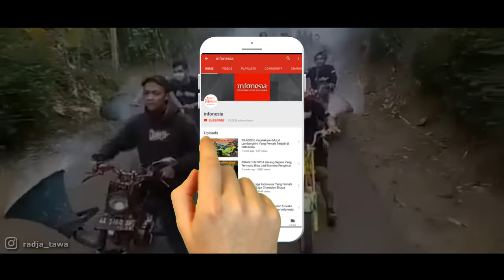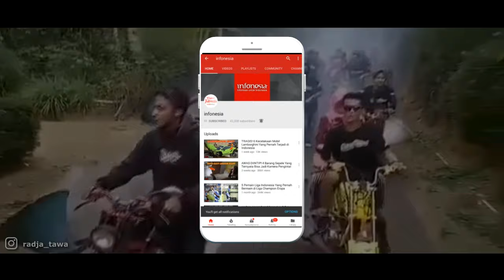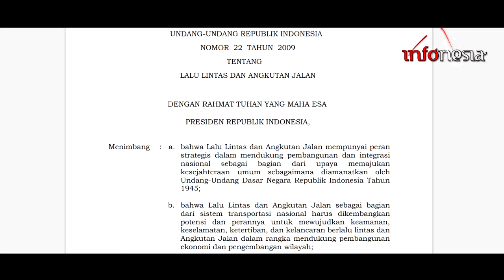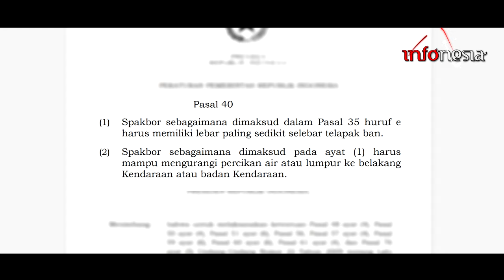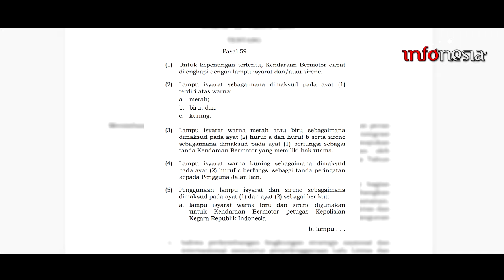AWAS BAHAYA! Jangan Lakukan Modifikasi Ini Pada Motor Harian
Modifikasi kendaraan bermotor memang hak setiap pemilik. Namun, bukan berarti mengesampingkan keamanan dan kenyamanan pengendara lain. Sayangnya masih banyak pemotor yang berkreasi tanpa memerhatikan aspek keselamatan dan Aturan yang berlaku. Alhasil modifikasi motor yang tidak cocok untuk kebutuhan sehari-hari justru malah mengundang petaka. Lantas modifikasi seperti apa yang membahayakan keselamatan? Simak Videonya